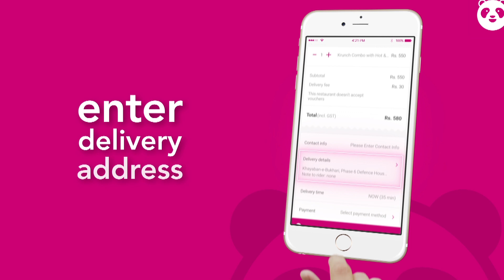foodpanda Friends - Post Express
Director: Nashir Khan@bigfilm
Producer: Rizwan@bigfilm
EDIT/Grade: 360 Post
Animation & Post: Post Express / 360 Post